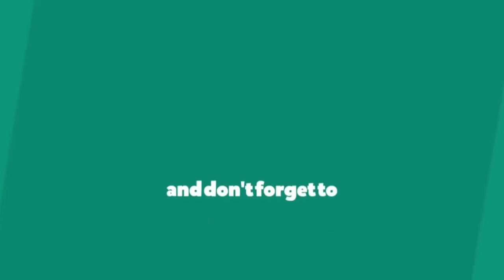Blender 2.8 EEVEE alembic and T cell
EEVEE is the new physically-based rendering engine added to Blender starting with version 2.80. A GPU-only engine based on OpenGL, EEVEE is intended to be a real-time render engine with advanced features (volumetrics, subsurface scattering, ambient occlusion, motion blur and more).